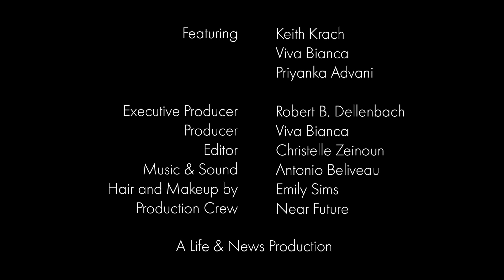A Conversation with Keith Krach: Episode 03 - Transformational Leadership Starts in Childhood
Episode 03 - Transformational Leadership: It Starts in Childhood

Featuring - Keith Krach, Viva Bianca, and Priyanka Advani
Executive Producer - Robert B. Dellenbach
Producer - Viva Bianca
Editor - Christelle Zeinoun
Music & Sound - Antonio Beliveau
Hair and Makeup by - Emily Sims
Production Crew - Near Future
A Life & News Production

This episode is part of a Life & News mini-series with Viva Bianca interviewing Keith Krach in "A Conversation with Keith Krach: Transformational Leadership."

Here is the full list of episodes in this mini-series:
A Conversation with Keith Krach: Transformational Leadership
1. Transformational Leadership: What is it?
2. Transformational Leadership: Reinventing Yourself
3. Transformational Leadership: It Starts in Childhood
4. Transformational Leadership: The Virtual Mentor Network
5. Transformational Leadership: Impacting People’s Lives
6. The Life & News Transformational Leader of the Year Award